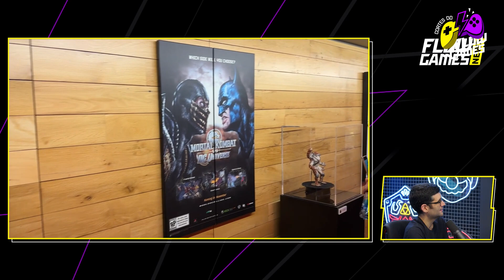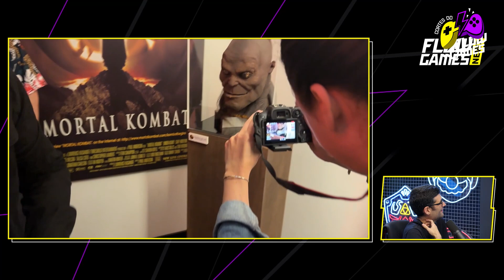DAVY JONES MOSTRA o interior da NETHERREALM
JOGAMOS MORTAL KOMBAT 1, TODAS as NOVIDADES E GAMEPLAY EXCLUSIVO

STANLEY'S HAIR
A N° 1 em Transplante Capilar da América Latina.

RECEBA TODAS NOTICIAS DO PORTAL FLOW GAMES!